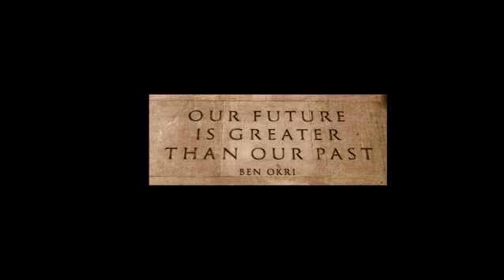This Week in Astrology - New Moon in Leo (2017)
A video highlighting the New Moon in Leo July 23rd and the Transits around it. All Sign Astrology.